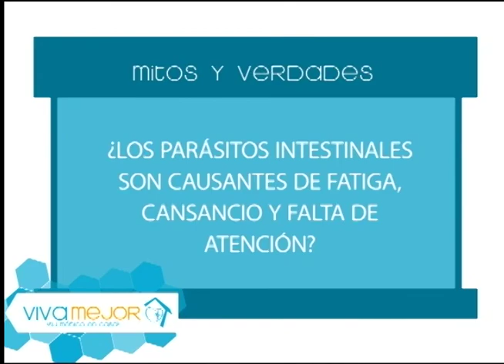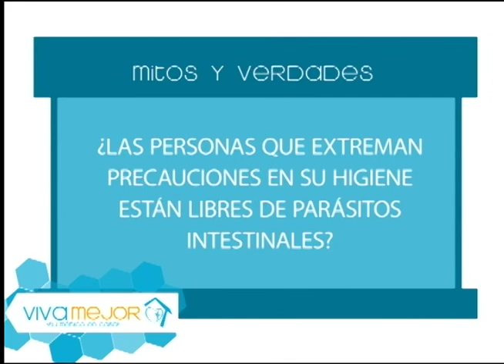Mitos y Verdades de la parasitosis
Sabías que los perros o gatos no nos transmiten directamente la parasitosis intestinales, es decir, sus hijos pueden jugar tranquilamente con estas mascotas pero es adecuado mantenerlos regularmente desparasitados y aseados.
Viva Mejor, lunes a viernes 09h00.